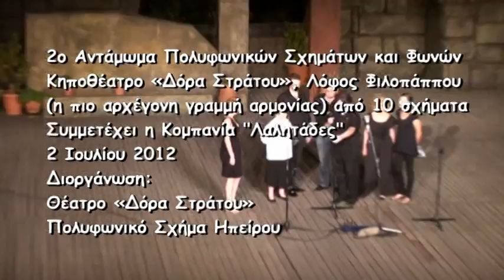28-Πολυφωνικά 2012 Ηπείρου "Πέρα σ' εκείνο το βουνό"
Πολυφωνικό Σχήμα Ηπείρου, διευθύνει ο Βαγγέλης Κώτσου
Τραγούδι: Πέρα σ' εκείνο το βουνό
2ο Αντάμωμα Πολυφωνικών Σχημάτων και Φωνών
Κηποθέατρο «Δόρα Στράτου», Λόφος Φιλοπάππου
(η πιο αρχέγονη γραμμή αρμονίας) από 10 σχήματα
Συμμετέχει η Κομπανία "Λαλητάδες"
2 Ιουλίου 2012
Διοργάνωση:
Θέατρο «Δόρα Στράτου»
Πολυφωνικό Σχήμα Ηπείρου